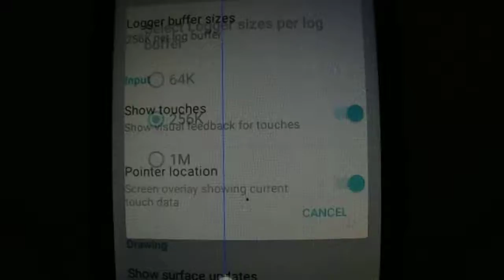Android multitouch vertical issue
When I use two-finger touch on Android, when they are aligned vertically they merge into single touch. When they are aligned horizontally there is no problem. It seems that it can only detect multitouch in one direction.